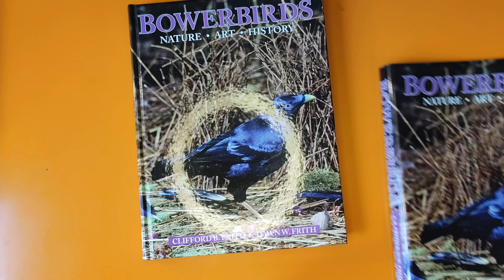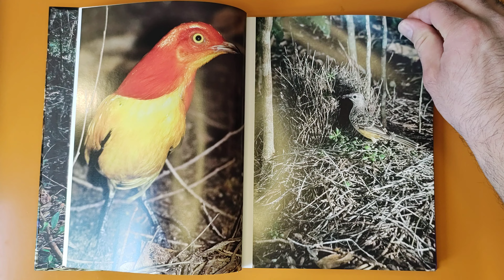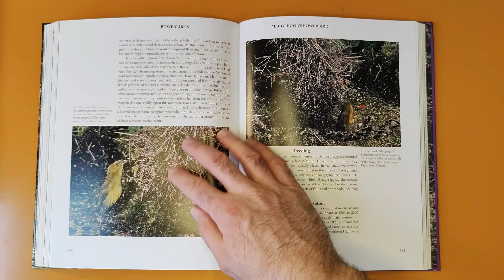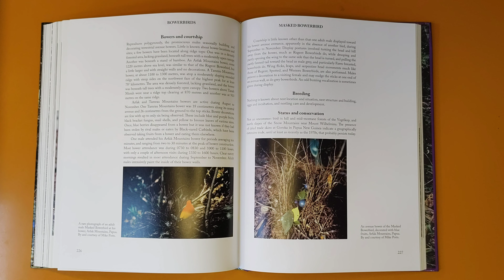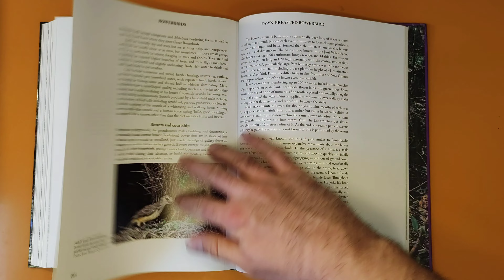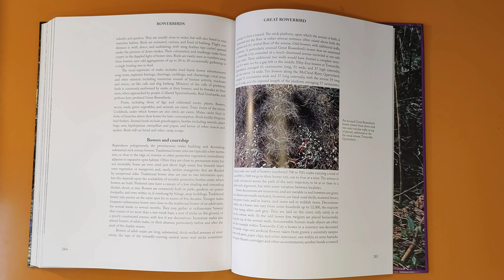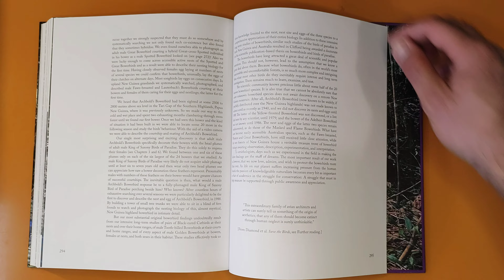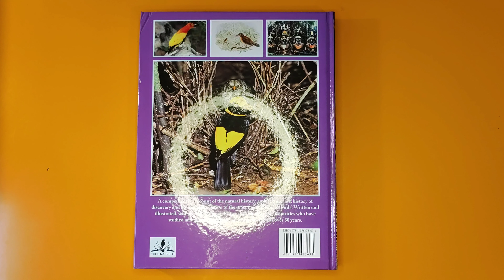Bowerbirds | Nature, Art & History | Lynx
Clifford B. Frith, Dawn W. Frith